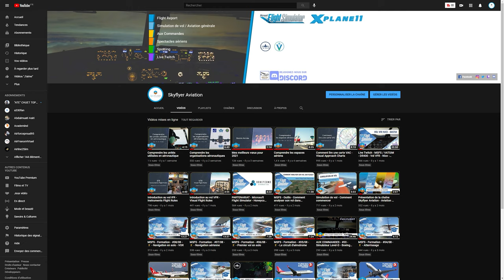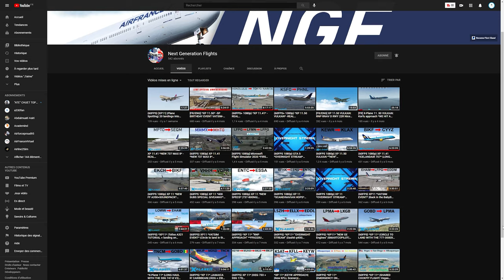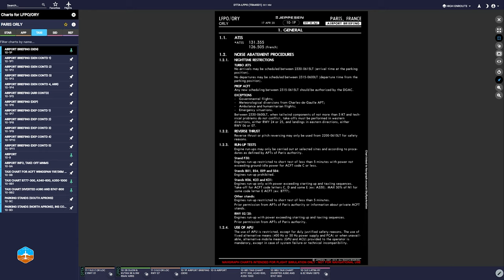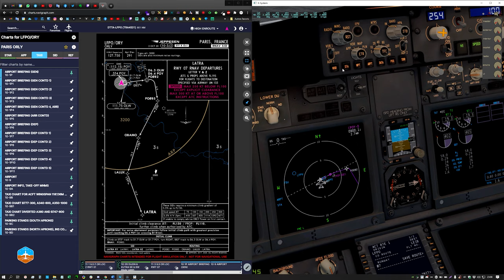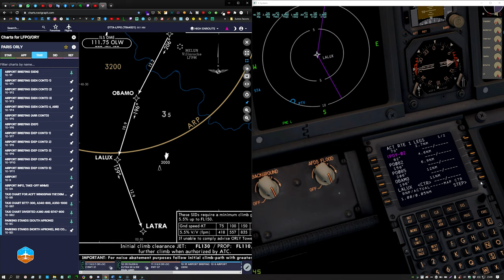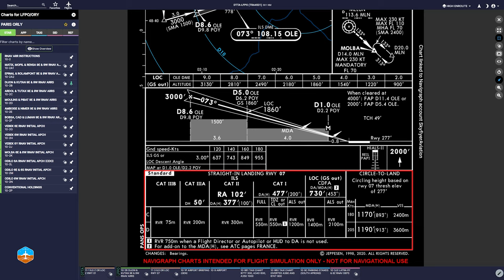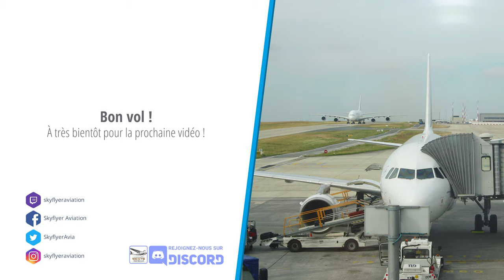Comment lire les cartes IFR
Comment lire les cartes IFR, Décrypter et lire les cartes IFR, Tout savoir sur les cartes IFR, Comprendre les cartes IFR

🖋️ En savoir plus sur cette vidéo
Nous allons parler des cartes IFR (Instrument Flight Rules).
Que ce soit dans le monde réel ou dans la simulation, ces cartes sont indispensables

Aux premiers abords, elles ne semblent pas évidentes à comprendre, elles ont en effet énormément d’informations, cela ne doit pas vous effrayer outre mesure.
Nous allons prendre place à bord d’un Boeing 737-800 de la Transavia stationné à Orly et nous connecter sur Navigraph.
Nous passerons en revue les cartes des taxiways, des départs, d’arrivée et les cartes d’approches du 2é aéroport de France.

📹️ Chapitres

00:00 - Introduction
00:50 - Remerciement
01:45 - Taxiways
03:30 - SID - Standard Instrument Departure
06:36 - STAR - Standard Terminal Approach Route
08:00 - Approche ILS 07

📹️ Une sélection de vidéos de la chaîne

Si vous appréciez le contenu de la chaîne , vous pouvez apporter votre contribution .